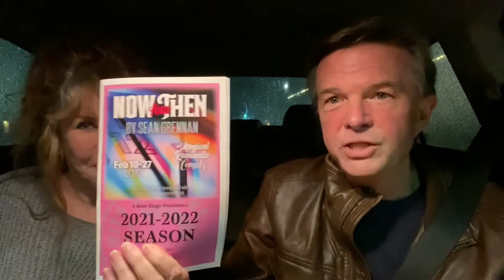Car Takes episode 40: Now and Then at Unity Theatre (and a little about Unity Theatre)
Our take on Unity Theatre’s production of Sean Grennan’s “Now and Then”, plus a little bit about Unity Theatre in Brenham Texas.